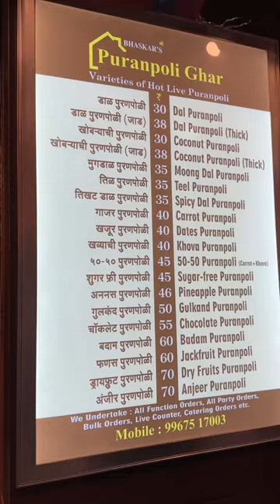Sharks loved their Puranpoli ♥️